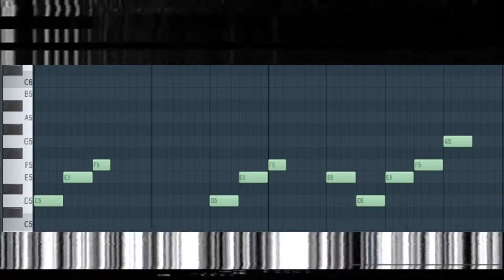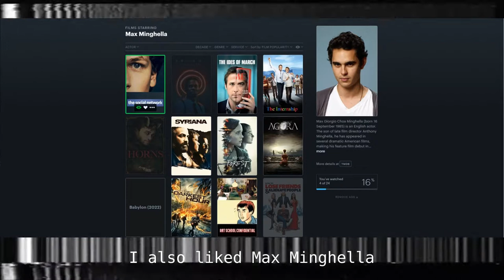I Made a Song About: Spiral: From the Book of Saw (Film Review)